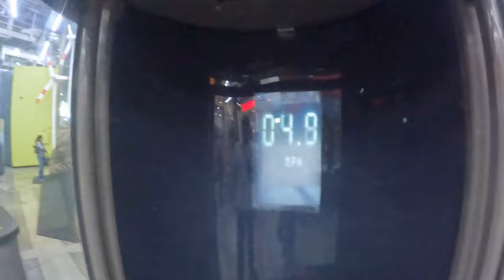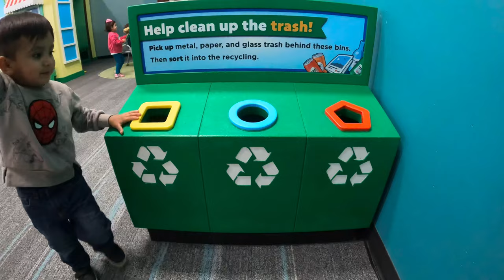Discovery Cube Los Angeles, California